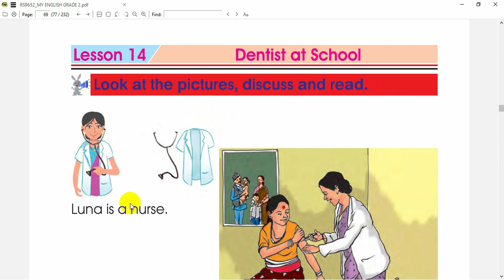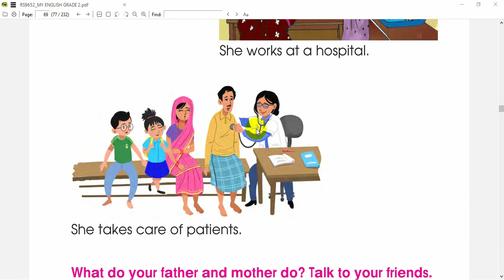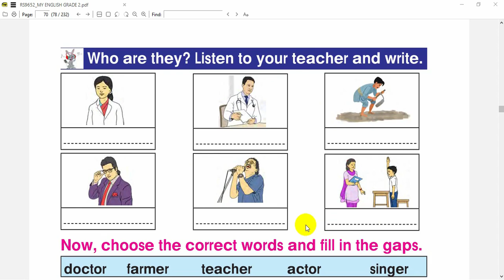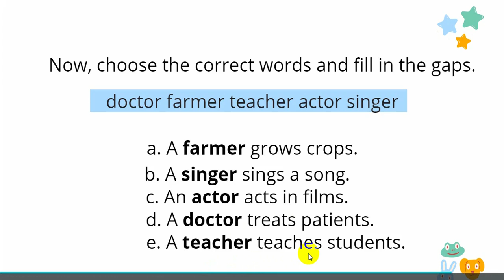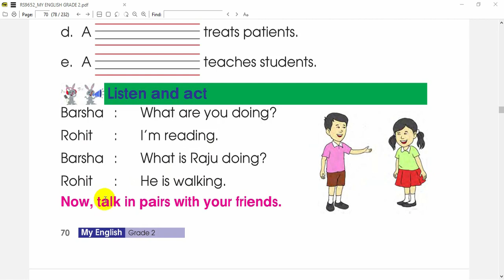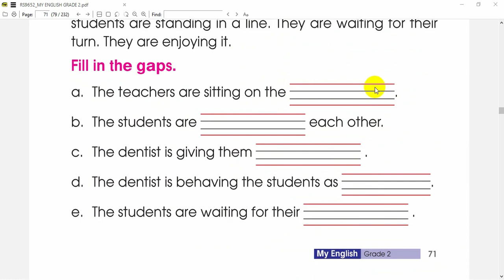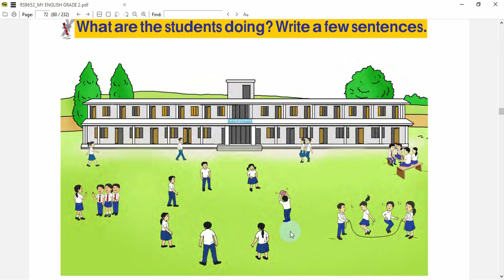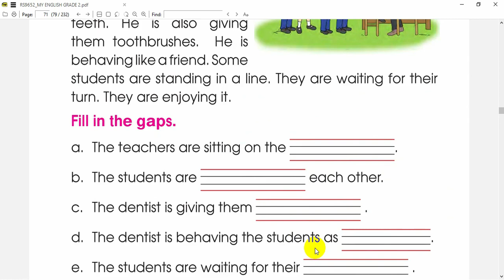17 Dentist At School Lesson 14 Grade 2 My English 1